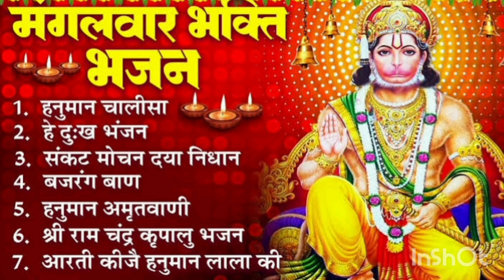Shree Hanuman Chalisa | GULSHAN KUMAR I HARIHARAN | Full song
Hanuman Bhajan: Hanuman Chalisa (Jai Hanuman Gyan Gun Sagar, Jai Kapisa Tihun Lok Ujagar) Those who Chant Hanuman Chalisa Regularly with full devotion will definitely have very good Health & Wealth. Chanting the Hanuman Chalisa will relieve any kind of illness or adversity and bring Prosperity in one's life. Music Label: T-Series Album: Shree Hanuman Chalisa - Hanuman Ashtak Singer: Hariharan Artist: Gulshan Kumar Composer: Lalit Sen, Chander Lyrics: Traditional (Tulsi Das